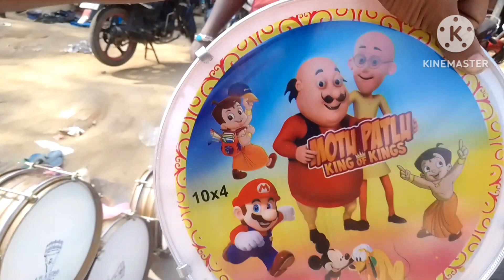Purakashia Last Bazer Episode-1 2023